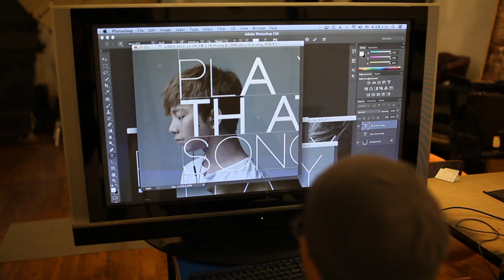지오(G.O) - Play that song MV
G.O 2nd Digital Single 'Play that song' MV